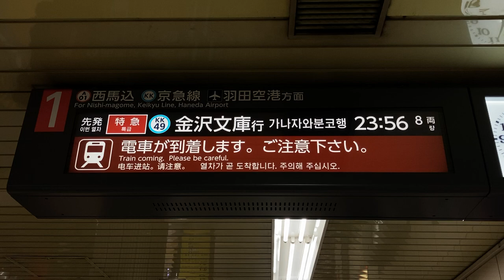【金沢文庫行き】都営地下鉄 浅草線 浅草駅 ホーム 発車案内ディスプレイ(LCD発車標)